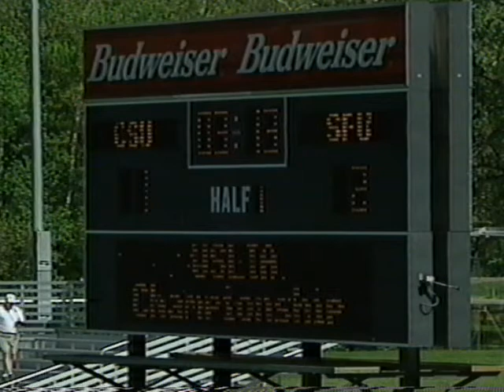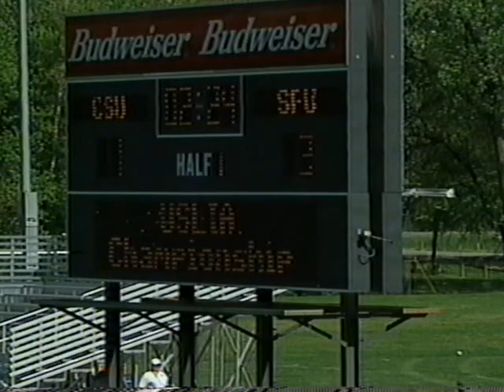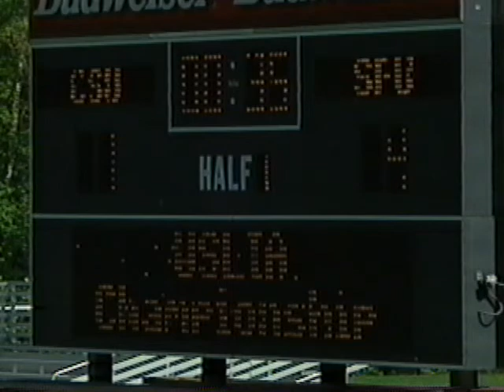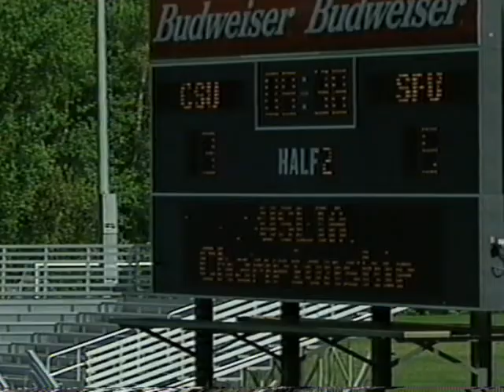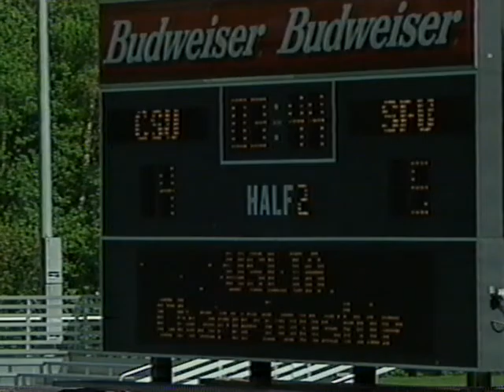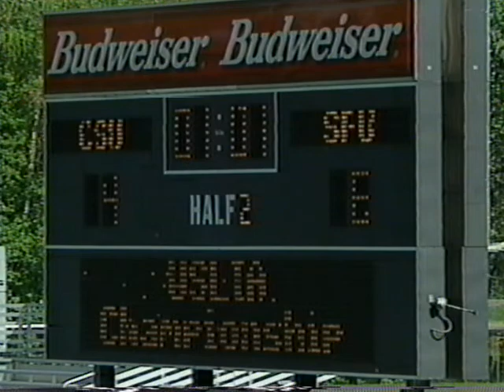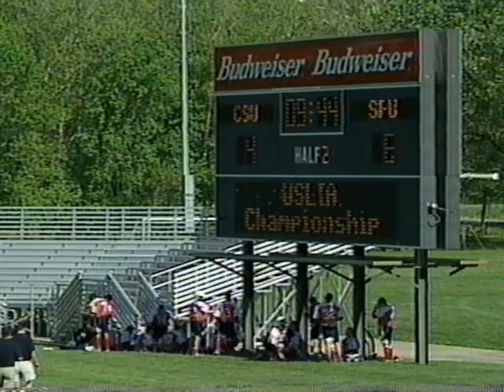USLIA 1999 National Championship CSU vs Simon Fraser first half